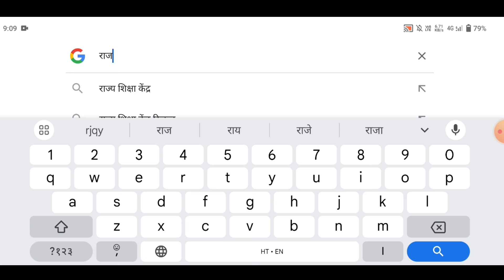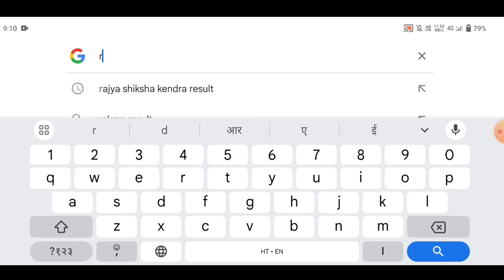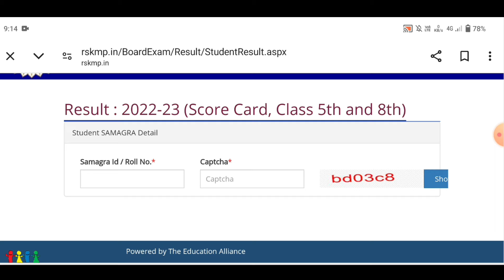Mp Board 5th & 8th Result 2023-24/इस दिन आयेगा रिजल्ट/कक्षा 5वीं और 8वीं रिजल्ट कैसे चेक करें?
नमस्कार दोस्तों, आज की इस वीडियो में हम आपको बताएंगे कक्षा 5वीं और 8वीं रिजल्ट 2023-24 के बारे में||

Rajya Shiksha Kendra Result 2023-24
Rajya Shiksha Kendra Class 5th & 8th Result
how to check class 5th & 8th result
kaksha 5 Result 2023-24
kaksha 8 Result 2023-24
class 5th result 2022-24 Rajya Shiksha Kendra
mp board 5th & 8th result 2023-24
Rajya Shiksha Kendra 8th class result
Rajya Shiksha Kendra 5th class result
rskmp result 2023-24
kaksha 5vin result kaise check Karen
kaksha 8vin result Check kaise Karen
how to download class 5th & 8th score card 2023-24
Rajya Shiksha Kendra
result : 2023-24 (Score Card, Class 5th and 8th)

एमपी बोर्ड कक्षा 5वीं और 8वीं रिजल्ट 2023-24
एमपी बोर्ड रिजल्ट 2023-24 कब आएगा
बोर्ड परीक्षा 2023-24 रिजल्ट
वार्षिक परीक्षा 2023-24 कक्षा 5वीं और 8वीं परिणाम
राज्य शिक्षा केन्द्र कक्षा 5वीं रिजल्ट
राज्य शिक्षा केन्द्र कक्षा 8वीं रिज़ल्ट
मोबाइल से कक्षा 5वीं और 8वीं रिजल्ट कैसे देखें

Class 5th & 8th Class Result 2023-24